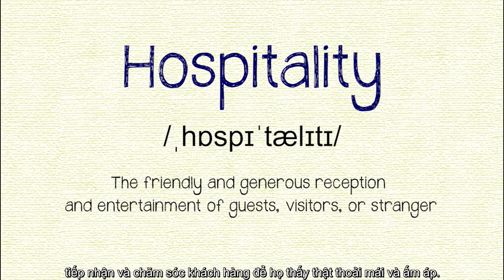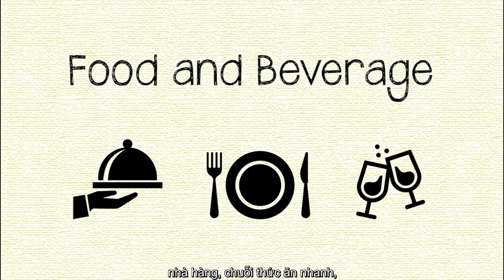What is hospitality?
What does hospitality mean? And what is the hospitality industry really about? Let's find out with HiLL Academy!